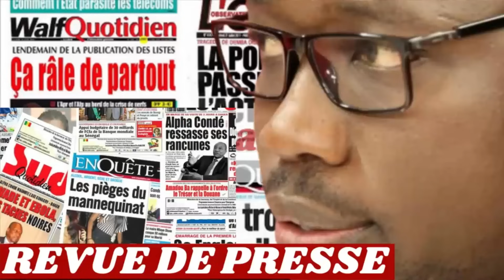REVUE DE PRESSE RFM, REVUE DE PRESSE AUJOURD'HUI 25 11 2024